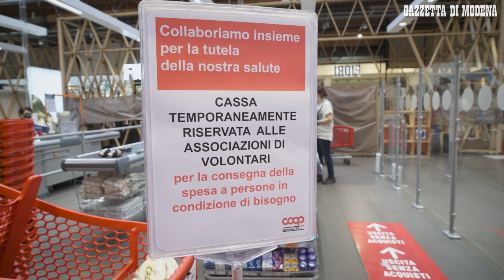Coop Alleanza 3.0. Il documentario: "Coronavirus, un'ordinaria giornata particolare"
A quasi tre mesi dall"inizio dell"emergenza Covid-19, Coop Alleanza 3.0 ha voluto raccogliere nel documentario "Coronavirus, un'ordinaria giornata particolare" le testimonianze dei lavoratori della Cooperativa e dei volontari delle associazioni del terzo settore che sono al fianco delle comunità, dei territori in questo difficile momento. Il documentario è un diario corale in cui si ripercorrono i momenti cruciali dell"emergenza Covid-19, che ha delineato nuove priorità e ridisegnato i confini delle esigenze quotidiane, attraverso storie che fanno sentire la comunità parte di una storia condivisa.